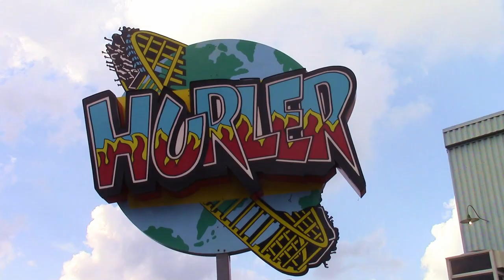The Hurler at Carowinds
The Hurler at Carowinds. Today Annalisa and her mom rode The Hurler roller coaster at Carowinds theme park located in Charlotte, North Carolina.